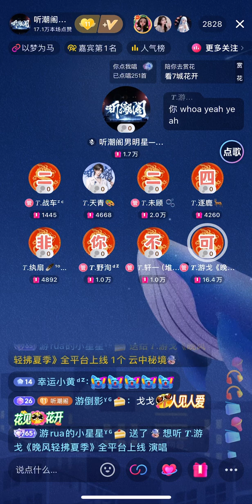1704 我是如此相信 — 游戈